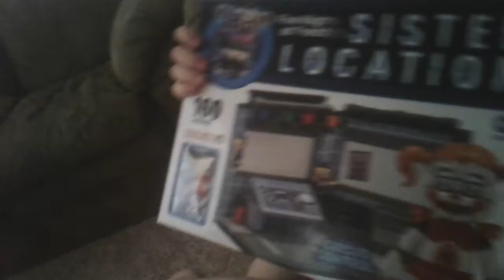My 10th birthday party jayden got me a fnaf sl lego set